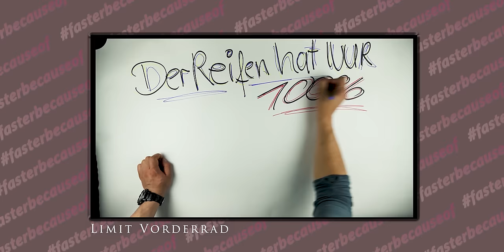5. Fehler den die meisten Hobbyfahrer machen | Hinterradbremse nutzen?! | Motorrad Rennstrecke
5. Fehler den die meisten Hobbyfahrer machen | Hinterradbremse nutzen?! | Motorrad Rennstrecke

Viele von euch fragen mich, ob ich denn die Hinterradbremse benutze und ob ich empfehle sie zu benutzen. In dem Video erkläre ich Dir wie ich das mache und auch, was die Profis so machen. Schaus dir an.

Infos zu meinem EVENT am Montag den 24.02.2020 Slovakiaring
| Fasching am Slovakiaring |
Der Frühling naht und wir halten es nicht mehr aus. In einer Hauruck-Aktion habe ich es dank der Hilfe von unserem Franky Schönhofer geschafft, den Slovakiaring für den 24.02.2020 zu kriegen. Wir vergeben 25 exklusive Plätze für 240,-€ pro Fahrer. Mit so wenig Leuten den ganzen Tag frei ohne Zeitplan auf dem Slovakia fahren, hats um die Jahreszeit selten gegeben. Das Wetter sieht gut aus. Schnell bei den folgenden Möglichkeiten melden und dabei sein!
Freue mich ganz besonders unseren Julian Trummer begrüßen zu dürfen!
Für Die Sicherheit ist natürlich gesorgt, Rettung und Streckenposten sind wie gewohnt für uns da!

Zu den Rennstrecken Events:
Für Einsteiger:

Die Blickführung!